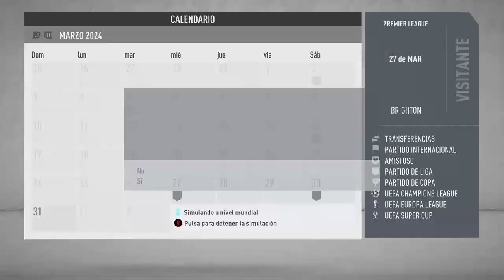fifa 20 modo carrera sin presupuesto #10